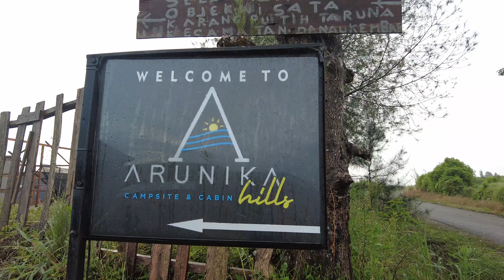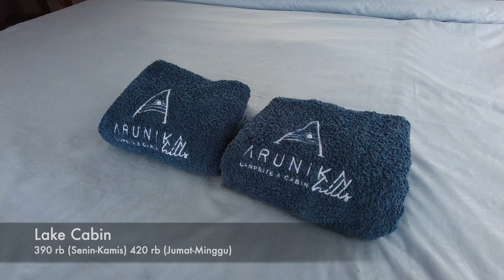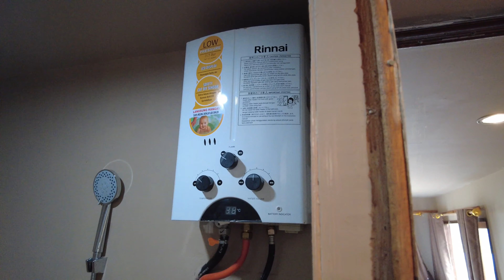Arunika Hills | Camping dan Cabin dengan View Keren di Alahan Panjang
Harunika Hills salah satu tempat staycation  terbaik bersama keluarga di Alahan Panjang, dengan view yang sangat indah kita bisa melihat hamparan danau diatas dari ketinggian, perkebunan yang hijau dan indahnya gunung talang. Untuk fasilitas disini cukup lengkap seperti toilet dan kamar mandi yg sudah dilengkapi dengan water heater, mushalla, serta disini juga sudah ada caffee.

Untuk bermalam di Harunika Hills kita bisa bawa tenda sendiri, dan bagi teman-teman yang tidak memiliki tenda dan ingin merasakan camping bersama keluarga di sini kita bisa sewa tenda dengan fasilitas yg sudah lengkap nama paketnya yaitun Family Tent, dan disini teman-teman bisa juga sewa Penginapan Cabinnya, dan bagi teman-teman yang biasa campervan disini sudah disediakan tempat khusus untuk campervan.

Biaya
Camping Area (Tenda bawa sendiri)
40rb / Orang

Campervan Area
120rb / Kendaraan

Family Tent
330rb (Senin-Kamis)
350rb (Jumat-Minggu)
Untuk 2 Dewasa + 1 Anak (0-6 tahun)

Lake Cabin
390rb (Senin-Kamis)
420rb (Jumat-Minggu)